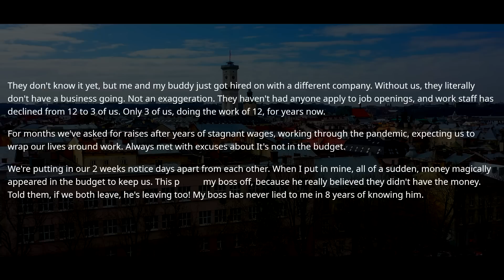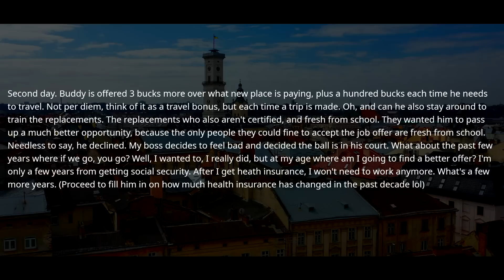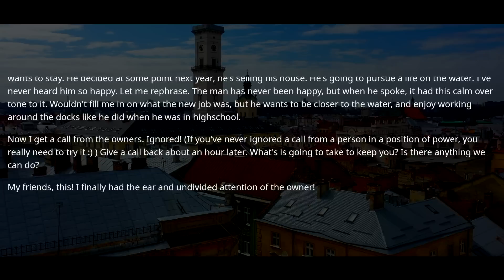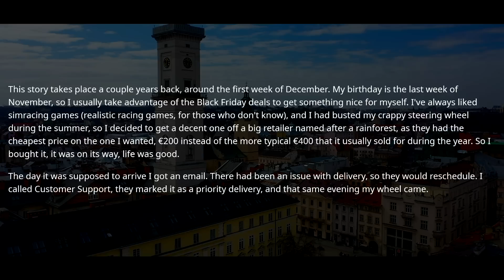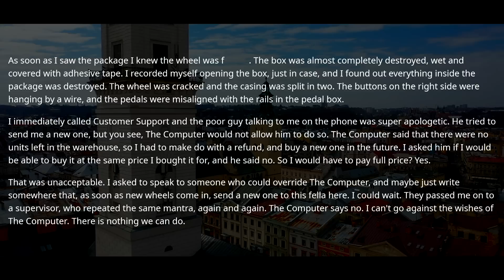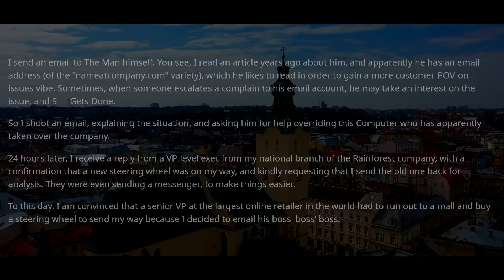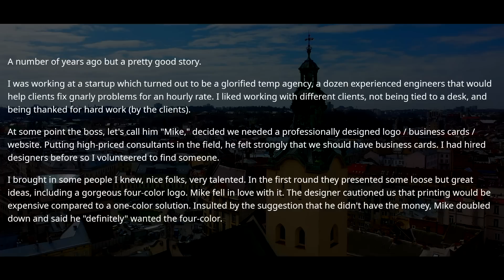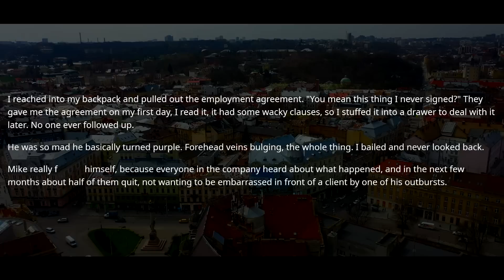Boss Demands To Train My REPLACEMENT. He Forgot I Handled The Workload of 4 Professionals, Bye! r/EP